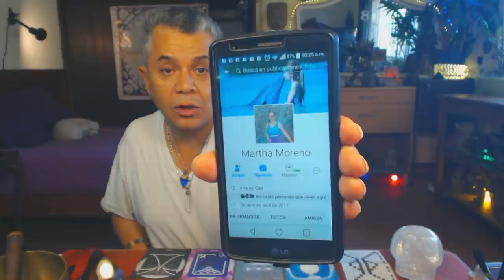Tormenta Cosmica. Domingo 18 Marzo 2018.. Aceptar cambio. Kin 39 - FactorMaya.com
Trascendemos creencias limitantes, para sanar heridas de la infancia, canalizando nuestra energia en actividades físicas o artísticas y aceptando el cambio. Sentimos que el cambio produce dolor, no es el cambio, es la resistencia al cambio. Aquello que resistes, persiste con la misma intensidad que lo resistes. Se aceleran procesos de transformación. Sanar nuestro cuerpo de dolor. Realizar aquella situación que hemos postergado.